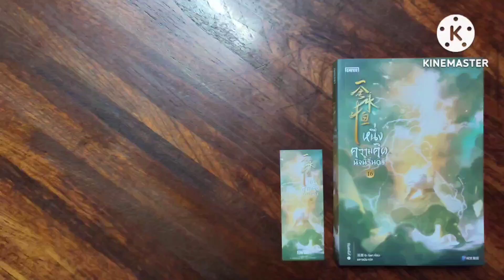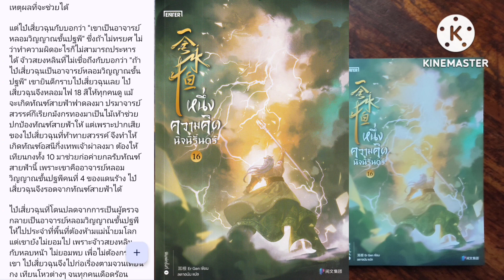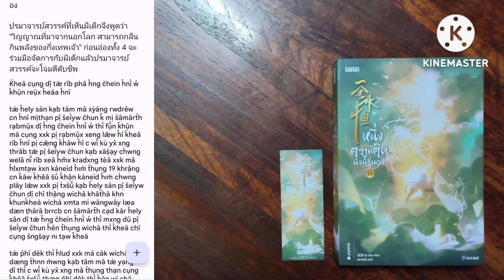S0374 สปอยจากช่องชุมชน/หนึ่งความคิดนิจนิรันดร์ เล่ม 16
ติดต่อเฟคบุ๊ค Atphatrมีมือmehandnovel

เรื่อง :  หนึ่งความคิดนิจนิรันดร์ เล่ม 16
ผู้เขียน : เอ่อร์เกิน Er Gen
สำนักพิมพ์ : เอ็นเธอร์บุ๊คส์

ลิงค์ซื้อหนังสือชอปปี้
ลิงค์ซื้อหนังสือลาซาด้า